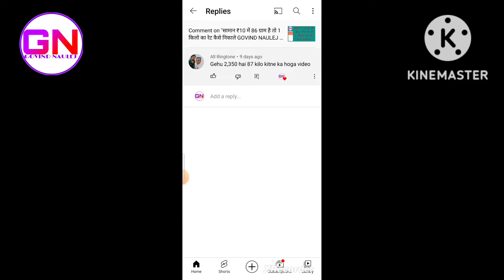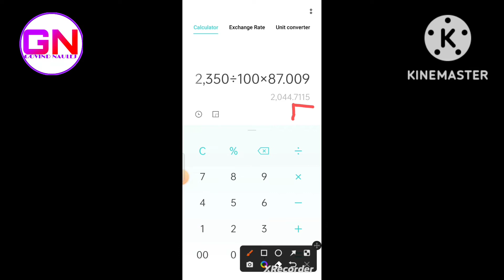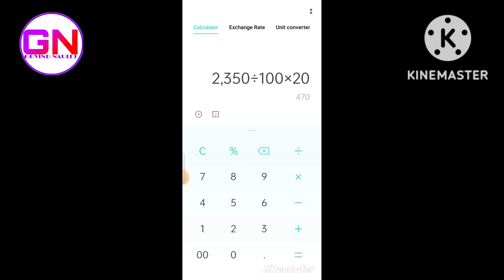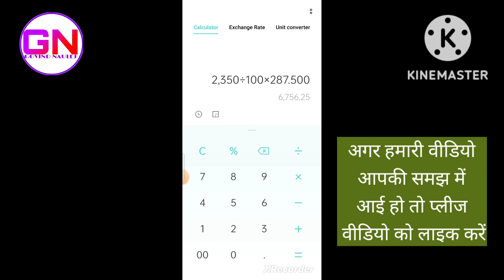गेहूं का रेट 2350 रुपए है तो 87 kg 200 ग्राम कितने रुपए का होगा GOVIND NAULEJ calculator tricks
हेलो दोस्तों हमारे  चैनल पर आपका स्वागत है
आज हम बताएंगे इस वीडियो में आपको

गेहूं का रेट 2350 रुपए है तो 87 kg 200 ग्राम कितने रुपए का होगा GOVIND NAULEJ calculator tricks videos in hindi